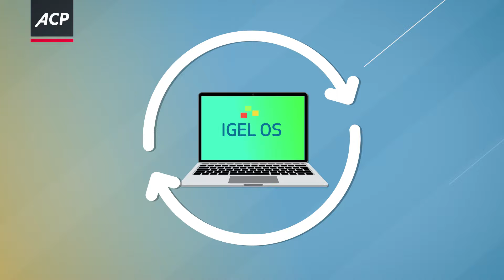Wie Sie die Notebooks Ihrer Mitarbeiter*innen in sichere Thin Clients verwandeln.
Erfahren Sie in diesem Erklärvideo, wie Sie Ihre IT-Sicherheit erhöhen, indem Sie die Laptops Ihrer Mitarbeiter*innen in Thin Clients verwandeln. Jetzt mehr erfahren!